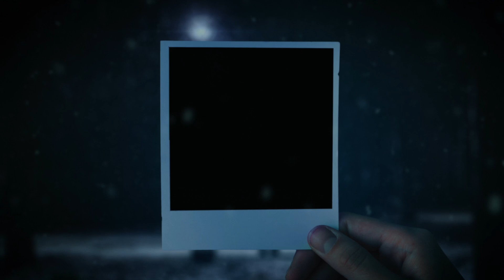Lamplit - The Polaroid Tales | Electronic Ambient Music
Original Ambient Music produced by PhaseRunner - Soundtracks for Your Life

Track Title: 'Lamplit' by PhaseRunner Music
Photo Edit by PhaseRunner
Stock Images from: Unsplash

// OTHER CHANNELS

// SOCIALS

***All music is created by and belongs to PhaseRunner and is not to be used without permission.